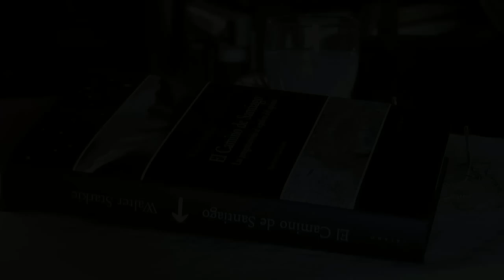Alma Starkie habla sobre el hispanista y peregrino Walter Starkie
Alma Starkie, hija del afamado hispanista irlandés Walter Starkie, habla sobre la verdadera pasión de su padre: el Camino de Santiago, en una entrevista exclusiva para Enclave Revista, tras la reedición del libro 'El Camino de Santiago, peregrinaciones al sepulcro del apóstol'.